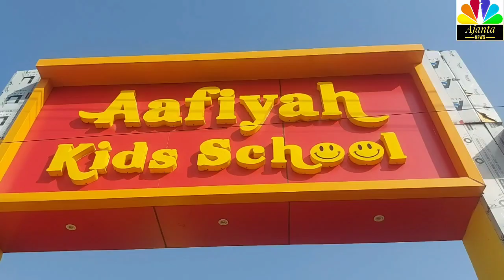ब्रेकिंग न्यूज लाइव लोकेशन सिहाब भाई 8:00 से लेकर तो 11:00 तक अपडेट वीडियो में देखिए#shihabchottur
shihabchottur sihabbhai paidalhajj hajj makka India rajasthan police Pakistan sihab hajjyatra News live kerlatomakka kerlaaji hajj Atari Border#Wagah border Pakistan Juned Khan Sr. Vice